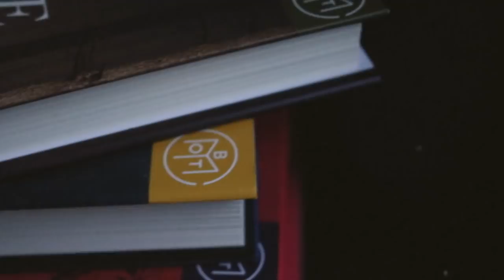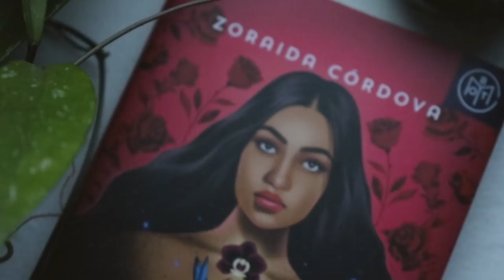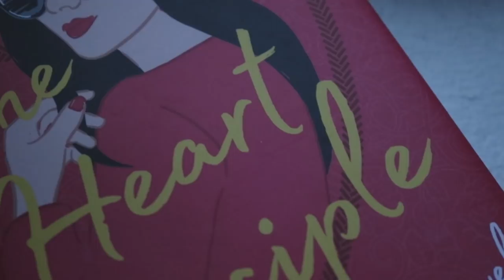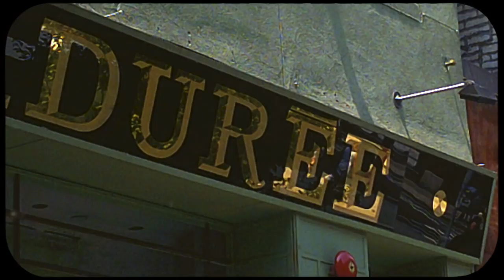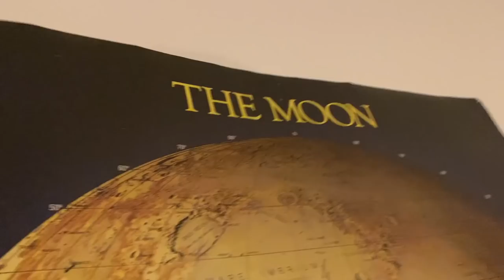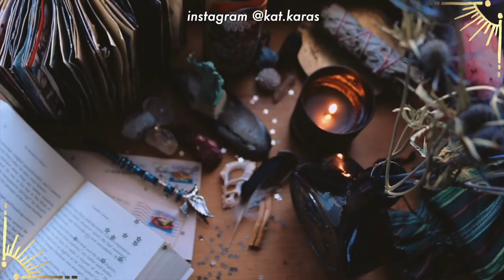moving in nyc - VLOG_022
sign up for Book of the Month using this and code ‘KATKARAS’ to get your first book for $9.99
✧ details:

✧ info:

i live and attend college in NYC, photography major, art history minor
21 years old, aquarius, infj

✧be safe✧